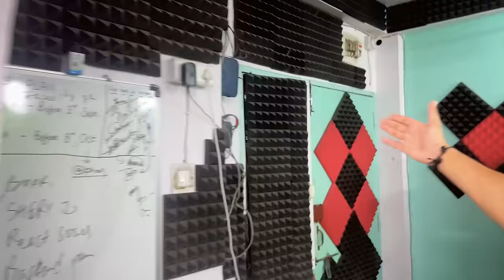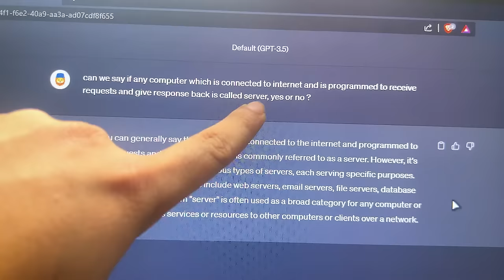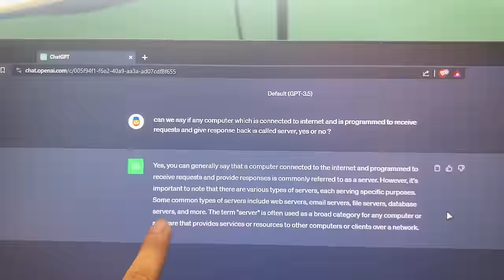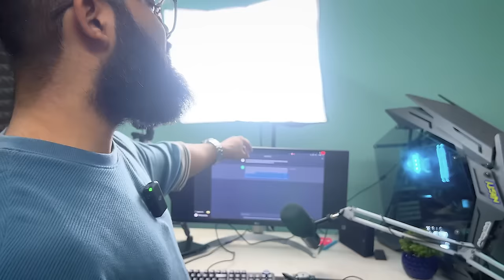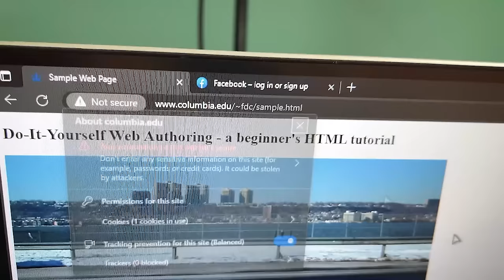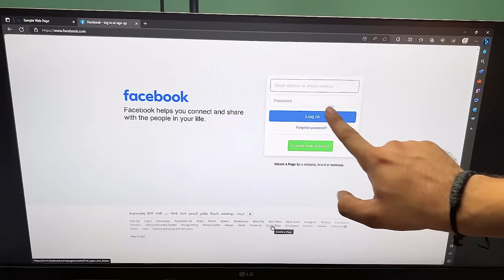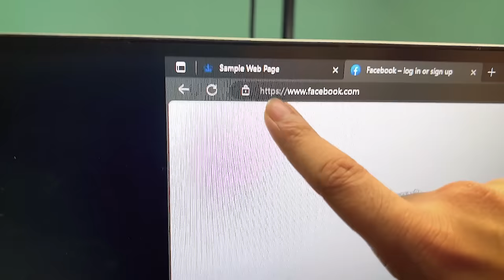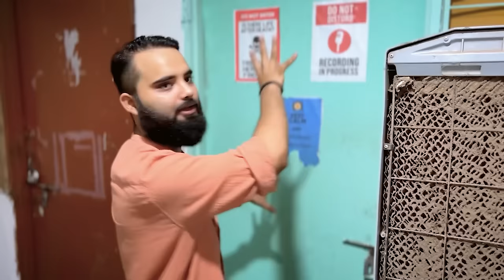🚀 Backend (Node JS) Series - Learn What Matters 1: Understanding the Internet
🔗 In this episode, we delve into the very foundation of the digital realm - the Internet. Get ready to expand your knowledge as we cover essential topics such as:

🌐 What is the Internet?

◽Discover the origins and evolution of the Internet, and why it's such a crucial part of our daily lives.

🌐 Ownership of the Internet

◽Learn about the decentralized nature of the Internet and explore who owns and manages this vast global network.

🌐 Data Transfer

◽Dive into the fascinating mechanisms behind how your messages and data travel across the Internet. We explore the role of towers and undersea fiber optic cables.

🌐 Packets and Servers

◽Uncover the magic of data packets and how they ensure efficient communication across the web. We also touch on the role of servers in this process.

🌐 HTTP vs. HTTPS

◽Understand the importance of secure web browsing and the differences between HTTP and HTTPS protocols.

🌐 Ports

Explore the concept of ports in networking and how they facilitate the flow of data between your computer and web servers.

Whether you're a beginner looking to grasp the fundamentals or an experienced developer seeking a refresher, this video has something for everyone. Join us as we lay the groundwork for your journey into the world of backend development with Node.js.

Instructor in this video: Harsh Sharma

Peace ✌️